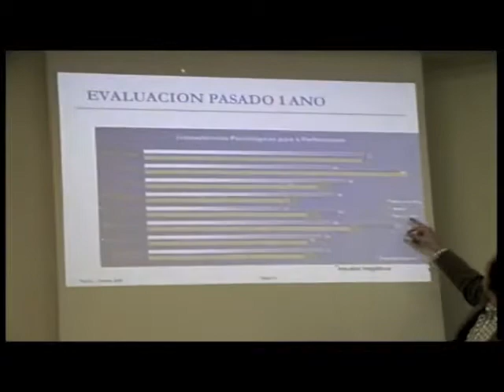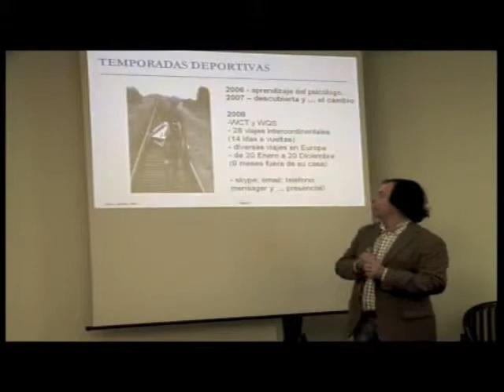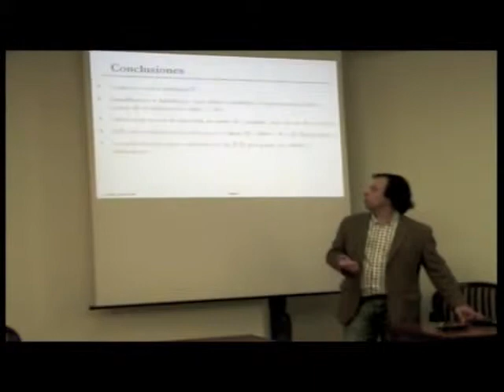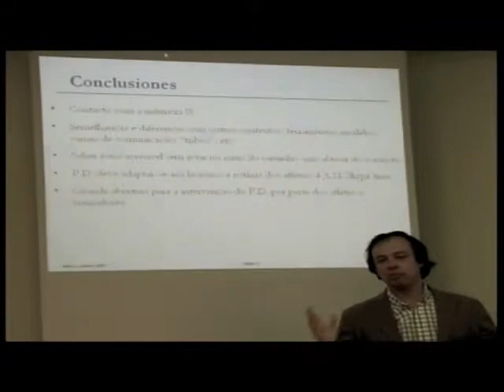ISPA - IU Apresenta Bed On Tour (Part 2)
O ISPA Instituto Universitário apresenta o video Bed On Tour com o Prof. Pedro Almeida.